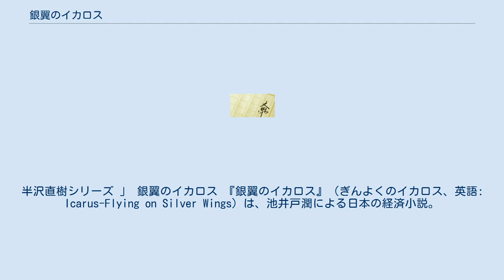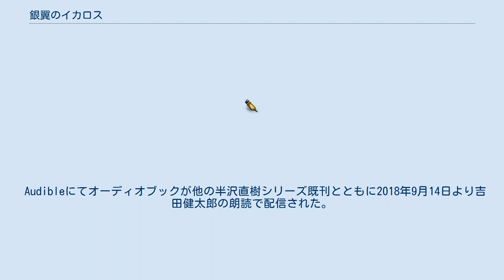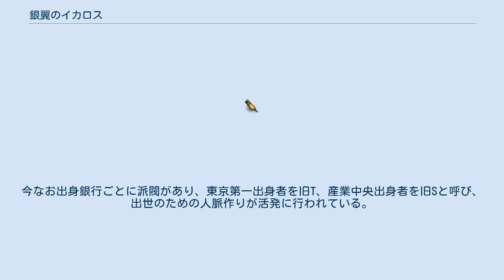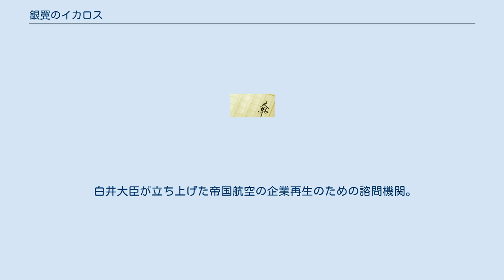銀翼のイカロス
半沢直樹シリーズ 」 銀翼のイカロス 『銀翼のイカロス』（ぎんよくのイカロス、英語: Icarus-Flying on Silver Wings）は、池井戸潤による日本の経済小説。
経済専門雑誌『週刊ダイヤモンド』（ダイヤモンド社）にて2013年5月18日号から2014年4月5日号まで連載され、2014年7月28日に単行本化、2017年9月5日に文春文庫より文庫化、2019年12月13日に講談社文庫より『半沢直樹 4 銀翼のイカロス』に改題の上文庫化された。
 『オレたちバブル入行組』から始まる半沢直樹シリーズの第4作目で、主人公の半沢が子会社・東京セントラル証券から東京中央銀行に復帰して以降の物語。
家族要素のエピソードは描かれていない作品は、前作『ロスジェネの逆襲』と本作のみである。
 本作は、2020年7月19日よりTBS系列で放送されたテレビドラマ『半沢直樹（2020年版）』の第二部（後半）の原作にあたる。
 Audibleにてオーディオブックが他の半沢直樹シリーズ既刊とともに2018年9月14日より吉田健太郎の朗読で配信された。
 以前より経営が悪化していた大手航空会社の帝国航空は業績悪化によって2度にわたり再建計画の下方修正を行うが業績回復の兆しがみられず、時の政権与党、憲民党がようやく重い腰を上げて「帝国航空経営改善の為の有識者会議」を発足させ同社の再建計画を練っていたが、計画は一向にまとまらずにいた。
 帝国航空に対し700億円超えの融資をしている準主力銀行である東京中央銀行では不良債権融資先の債権管理を審査部が担当していたが、憲民党と同様に帝国航空の再建計画がまとまる気配がなかった。
このまま帝国航空の業績悪化が続くと経営破綻し、債権回収が困難になることを懸念した中野渡頭取は役員会で営業第二部部長の内藤 寛を通じて、過去に伊勢島ホテルの再建実績がある半沢に対し帝国航空修正再建案のフォローをするよう同社の再建担当に任命する。
 審査部は旧T（旧東京第一銀行）の旗頭である常務取締役の紀本 平八、その部下で同じく旧Tの審査部次長である曽根崎 雄也が帝国航空を旧T時代より長年担当しており、旧S（旧産業中央銀行）の行員が多数を占める営業第二部への担当替えを「梯子外し」と見なし快く思っていなかった。
一方、帝国航空では社長の神谷 巌夫、財務部長の山久 登の両名は利益よりも大義を優先するあまり、今回起きている経営危機に対する危機感が希薄であった。
 曽根崎が帝国航空と馴れ合いの関係を続けていたことを知った半沢は毅然とした態度で挑み、このままでは追加融資が出来ないこと、大義よりも利益を優先するべきであることを伝えた上で、地に足のついた抜本的なリストラや赤字路線の廃止を含めた経営再建案を掲示し、後がないと認識した帝国航空は渋々ながらも半沢の再建案を受け入れる。
 しかし時を同じくして憲民党から進政党への政権交代が起き、新たに国土交通大臣に就任した進政党の白井 亜希子によって帝国航空の再建案は白紙撤回され、諮問機関「帝国航空再生タスクフォース」が立ち上げられる。
タスクフォースのリーダーで腕利きの弁護士でもある乃原 正太は経営再建案として帝国航空に融資している全金融機関に対して一律7割の債権放棄を求める。
 銀行にとって不利益でしかなく、経営再建を正しく行うべきだと半沢は要求を拒絶するが、常務である紀本はなぜか受け入れることを前提に行内で話を進めていた。
進政党の重鎮議員である箕部 啓治からの後ろ盾を得ていた白井は、政権交代による進政党のイメージ戦略の為に帝国航空の経営危機を利用しており、乃原は弁護士として名を挙げることを目論んでいた。
 それぞれの思惑が飛び交う中、半沢は帝国航空の再建担当として行内の紀本のみならず、進政党、タスクフォースという巨大な敵と真っ向から対立することとなる。
だが、その裏には合併前の旧東京第一銀行に起因する、東京中央銀行の社会的信頼に関わる驚愕の事実が隠されていた。
 10年前に東京第一銀行と産業中央銀行が合併してできた大手銀行。
今なお出身銀行ごとに派閥があり、東京第一出身者を旧T、産業中央出身者を旧Sと呼び、出世のための人脈作りが活発に行われている。
 経営危機に陥った大手航空会社。
業績悪化により既に2度再建計画の下方修正を行っている。
 政府系金融機関で帝国航空のメインバンク。
 衆院選での勝利により政権与党となった政党。
 白井大臣が立ち上げた帝国航...